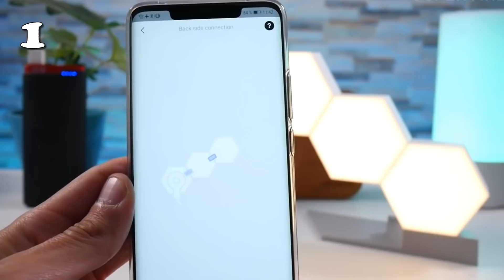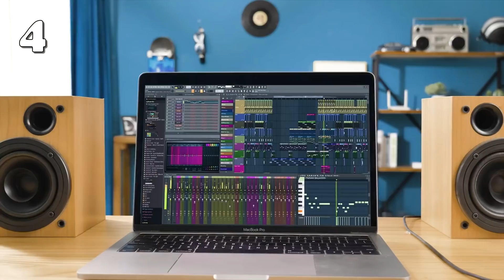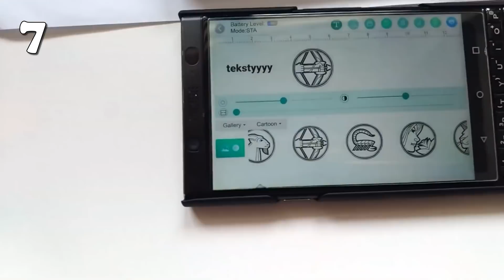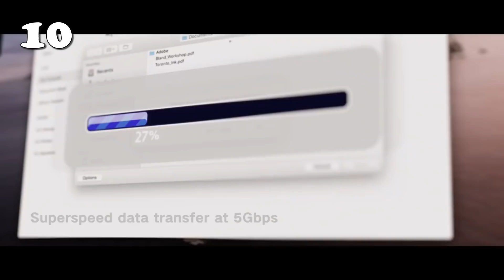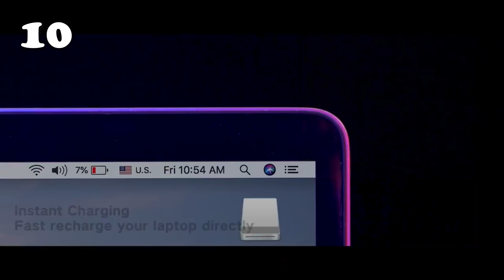10 BEST PRODUCTS FROM ALIEXPRESS & AMAZON 2020 | AMAZING GADGETS. ITEMS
In this video I will show another selection of Best Products from Aliexpress and Amazon 2020. Best Selling Products. Item. Best Tech. Amazing Gadgets. Review Amazon Goods. Review China Gadgets. ↓↓↓↓↓↓↓LINKS TO PRODUCTS BELOW↓↓↓↓↓↓↓